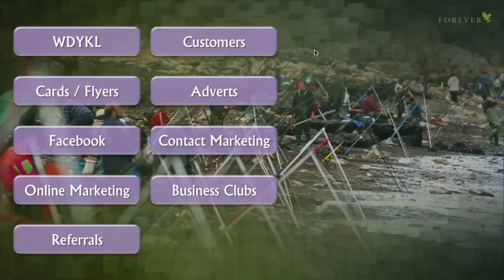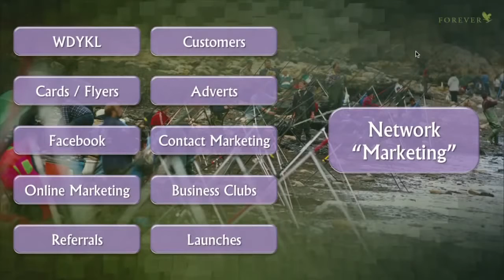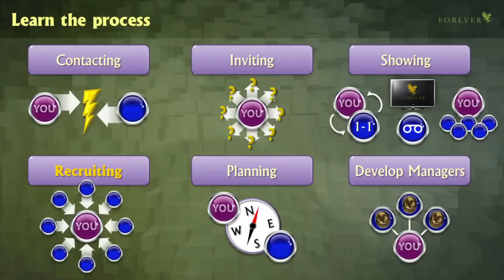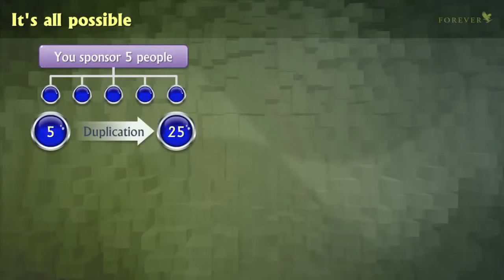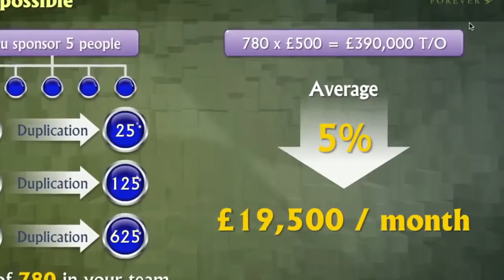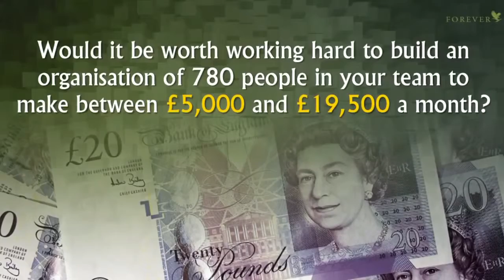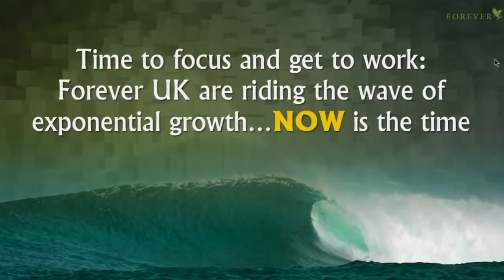September Success Express Jayne Leach The Power of Prospecting